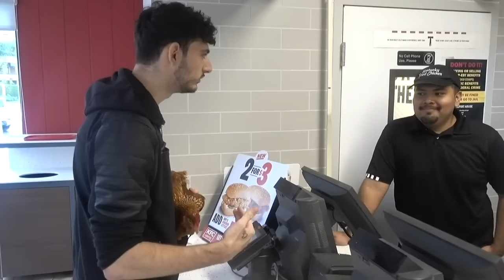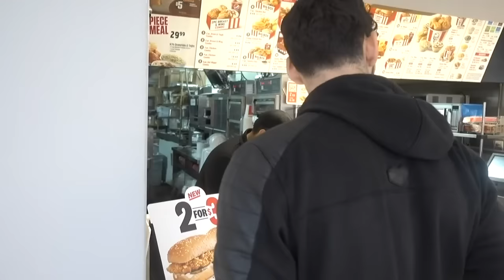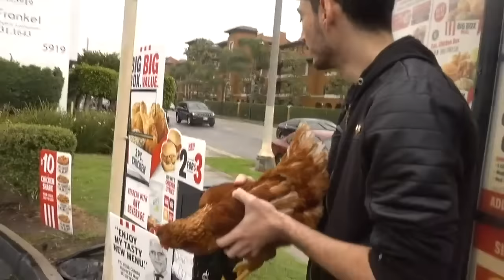GOODBYE TO ERNEST THE CHICKEN? | Paul's LIVE Daily Vlog [3/2/2019] [2/3 VOD]